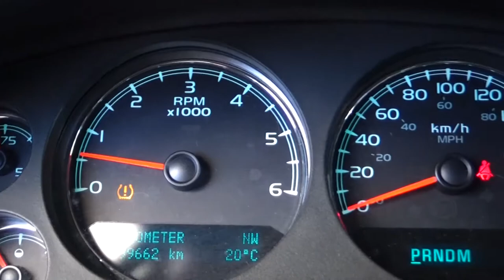Chevrolet / Suburban / 2010 - 18